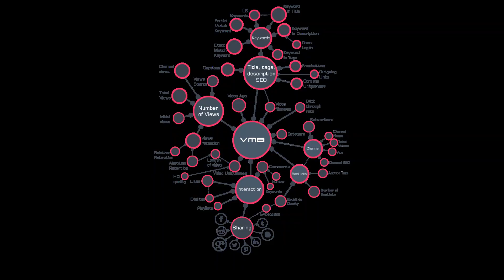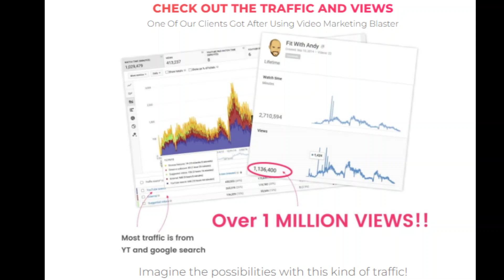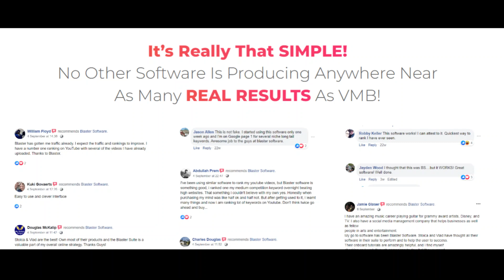Video Marketing Blaster - Video Marketing Blaster videos ranked on Google and YouTube?? REVIEW 2022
Hello guys, my name is Renata and in this video I’ll tell you everything you
need to know about Video Marketing Blaster before purchasing this product. I will give you very important information and also have some alerts about the Video Marketing Blaster that I will tell you to prevent you from losing money. So pay close attention to this video and stay until the
final.
The first warning I have to tell you is that Video Marketing Blaster is only sold on the official website, so I recommend that you do not buy this product on any other website because you will take a big risk of falling for scams or even receiving a fake product.
 To help you, I left here in the description of the video the link of the official website if you want to access.
Now I will tell you what is the Video Marketing Blaster and if it really works...
Video Marketing Blaster is a tool that will help you rank your videos on Google and YouTube in a simple and uncomplicated way, just follow the step by step suggested in Video Marketing Blaster and wait for the success of your videos in the comfort of your home.
And if I told you that Video Marketing Blaster is a much easier way...
In the instructions of the Video Marketing Blaster I found a backdoor strategy
to get instant ratings and get
SO MUCH FREE TRAFFIC DIRECTED.
Even though I had no knowledge about SEO or backlinks, I was successful with my videos and got an excellent extra income.
And you do not need a huge budget to take advantage of the tips of this tool, you can also profit from the Video Marketing Blaster and get tons of targeted traffic, starting now, just click on the link from the official website described below.
Thousands of Video Marketing Blaster users are already getting the best ratings on YouTube.
With this new software you can rank videos on the first page of Google and YouTube
With just a few clicks, you’ll be able to find the best untapped keywords and generate perfect optimized Titles/Descriptions/Tags with the right exact balance of words-key that will make Google totally fall in love with your video and give your video instant ratings at the top!
So I wanted to make this video to clarify all doubts about the Video Marketing Blaster and also to alert you about the scams that are happening out there, so if you buy this product, buy only on the official website so as not to go through any kind of problem. Also, remember to make the right use for the best results.
I hope this video has helped you and wish you much prosperity in your life! A big hug and until the next video.

passive income, how to get money, make quick money today, make money
win fast now, easy gain, get rich quick opportunities, get rich fast, make more money, ways to get rich, I need quick cash, make quick money, make money today, make money in the recession, how to invest money safely, where to put money during a recession, video marketing, video marketing blaster, video marketing blaster review, invest during the recession, how to prepare for a recession, how to make money in a recession